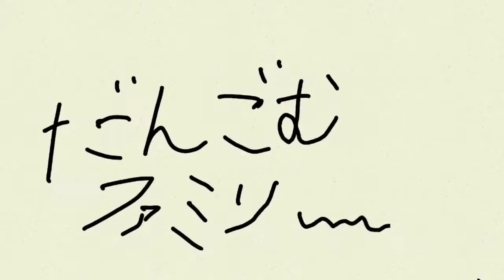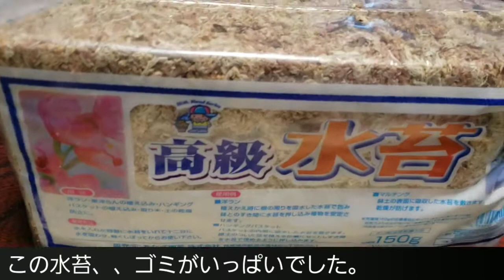花より葉っぱ 〜クリプタンサスラサルダエメネスカルの植え替え〜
クリプタンサスの水槽が、先日のゲリラ豪雨で水浸しに。。
植え替えを行います。

用途　バーミキュライト、水苔
水やり　びしゃびしゃ
日当たり　半日影、葉の様子を見ながら変更
管理　ほぼ放置、夏以外はラップをかぶせて湿度管理

ほぼ放置で増える環境を作ります。